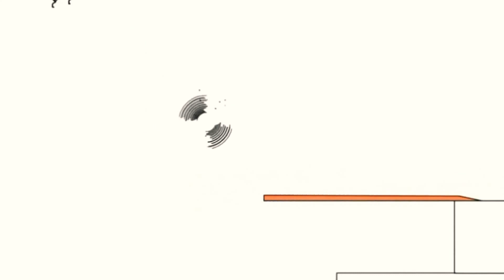9 березня 2021 р.